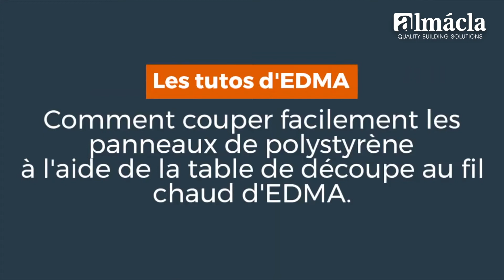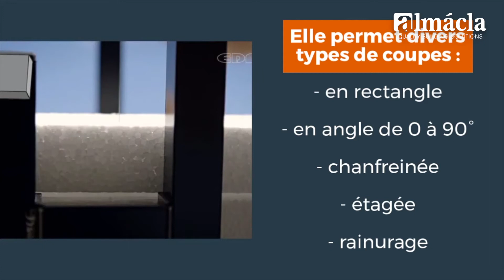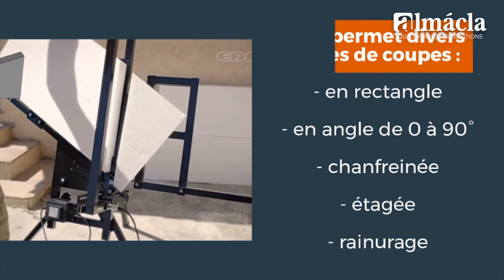Máquina de Corte de Placas EPS Sistema ETICS EDMA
Máquina de corte com fio quente para placas EPS e XPS (poliestireno expandido e extrudado) especialmente concebida para trabalhos de ETICS. Cortes limpos de formas retangulares, angulares, chanfradas, ranhuradas e escalonadas. Inclui uma mala de transporte com rodas, acessório de suspensão de andaime, pés dobráveis e dois fios de corte.

Veja mais aqui: